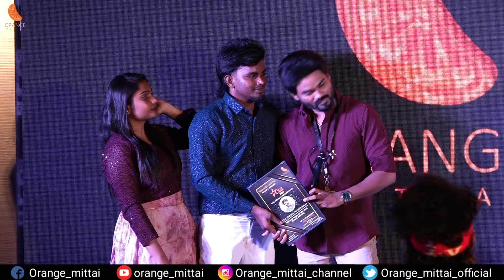மனம் திறந்து பேசிய Raju மகிழிலி 🤩 கலகலபான மேடை ‼️ Raju Magizhini | Orange Mittai